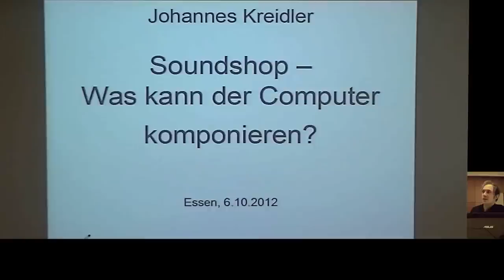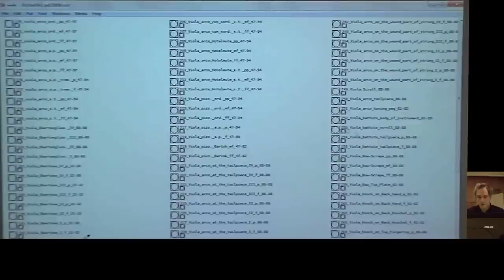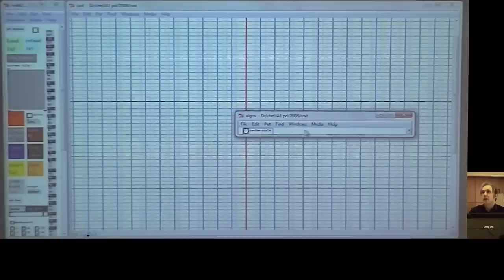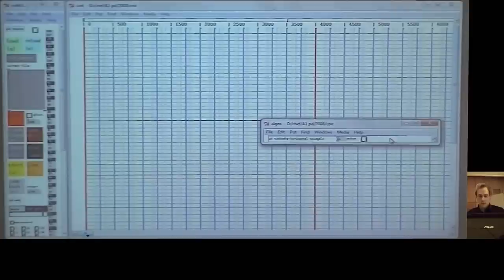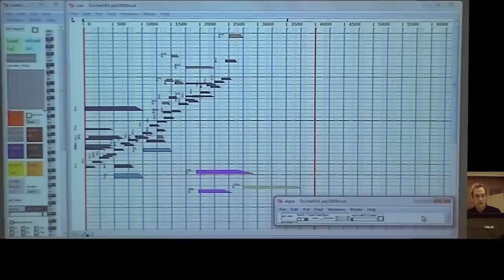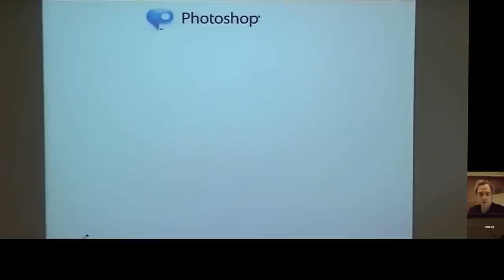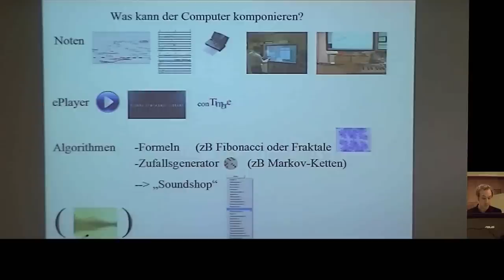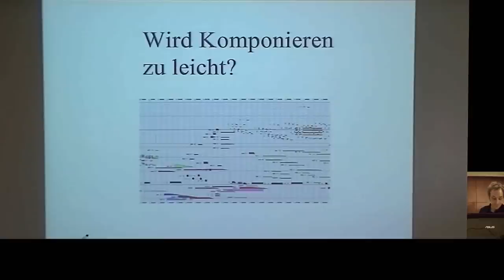Die Kompositionssoftware "COIT" - Vortrag von Johannes Kreidler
Die Kompositionssoftware "COIT" (Calculated Objects in Time)
Vortrag von Johannes Kreidler
Jahreskongress der Gesellschaft für Musiktheorie
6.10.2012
Essen, Folkwang Universität